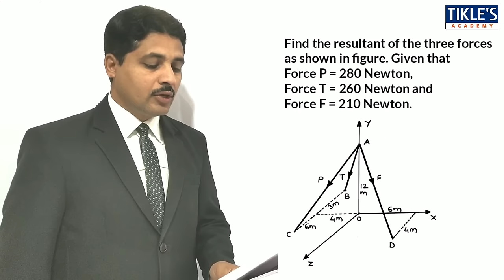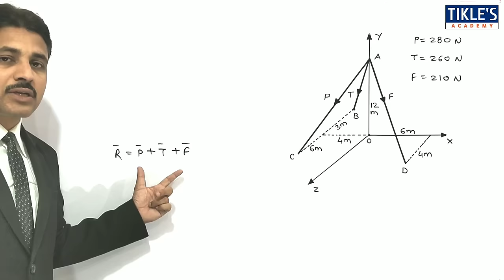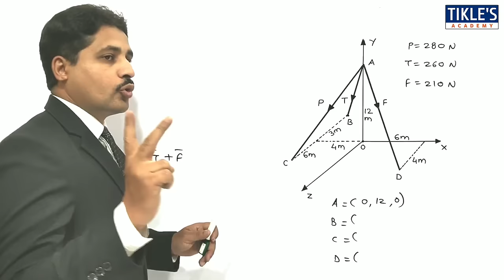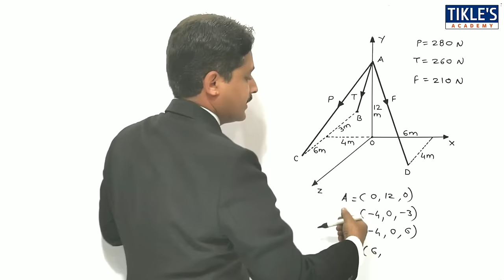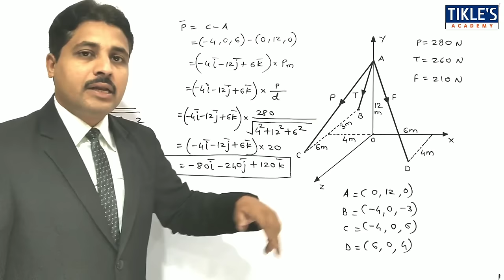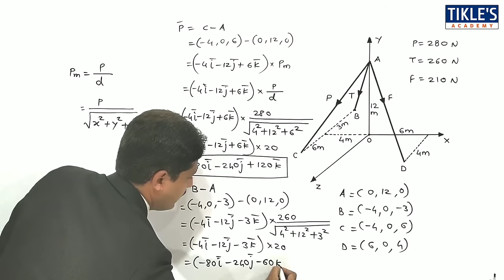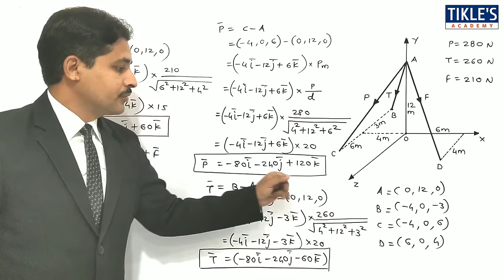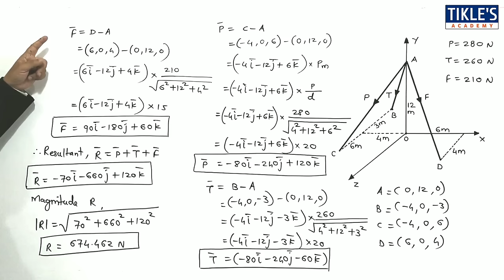THREE DIMENSIONAL FORCE SYSTEM SOLVED PROBLEM 1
THIS IS THE 1ST VIDEO LECTURE OF 3-DIMENSIONAL FORCE SYSTEM. TODAY WE WILL STUDY IT'S 1ST PROBLEM.